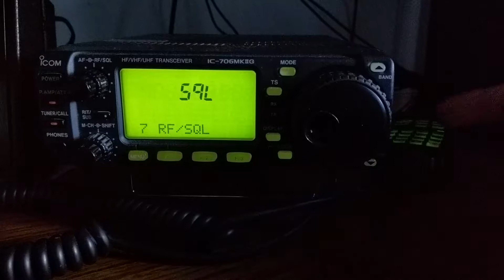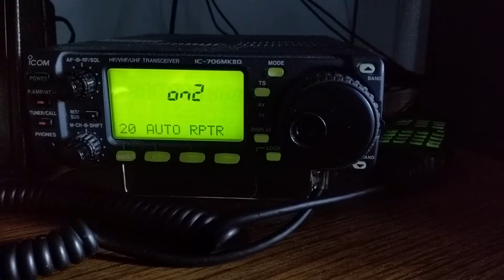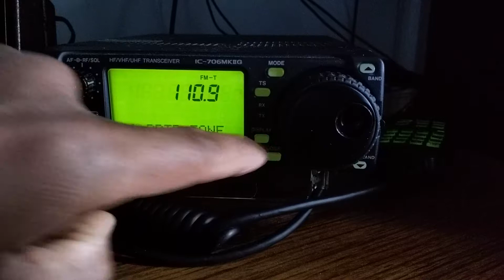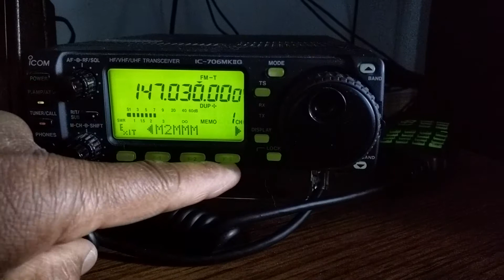ICom IC 706 MK II G - Quick repeater programming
Steps for quickly programming an IC-706 for repeater use. This method relies on using the Auto-Repeater function of the radio, which sets the appropriate freq offsets based on the band.